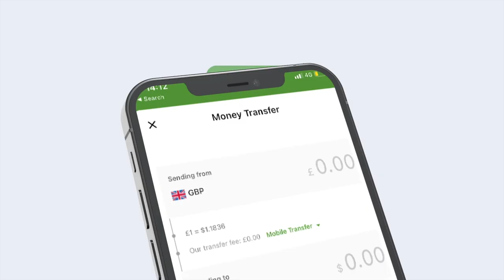Kulan ay soo qaban-qaabisay Maktabadda Beledxaawo oo lagu qabtay degmadaasi.